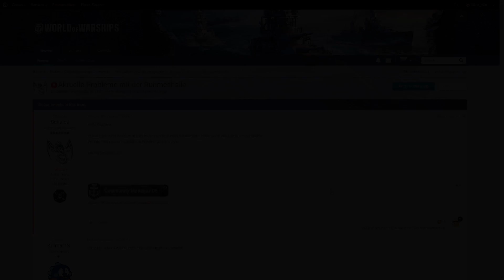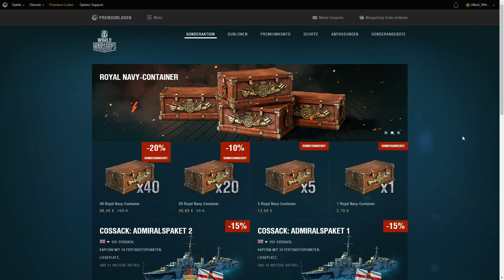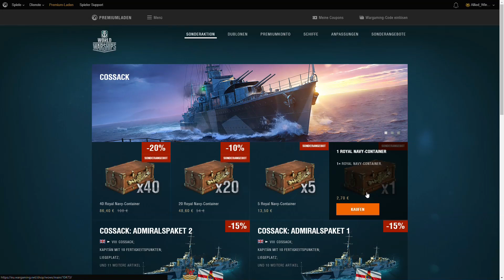Warships Wissen erweitert: Events - Royal Navy (2 von 2)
Im zweiten Teil der Reihe zum aktuell laufenden Royal Navy Event sehen wir uns kurz die Angebote im Premiumschop an und vergleichen die regulären Royal Navy Container mit der Premiumvariante.